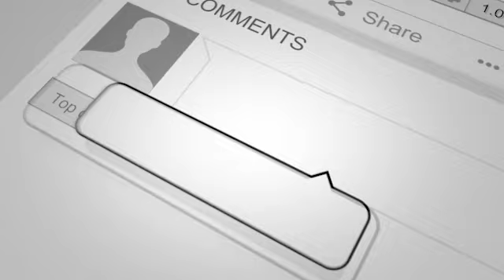मंत्री अशोक चौधरी का बयान, सीएम का निर्देश- बयानबाजी से बचना है-2024 में बीजेपी को हराना है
महागठबंधन की बैठक के बाद भवन निर्माण मंत्री अशोक चौधरी का बड़ा बयान सामने आया है। उनहोने मिडिया से बात करते हुए कहा कि बयानबाजी से बचना है आने वाले समय में भारतीय जनता पार्टी को मुंहतोड़ जवाब देना है यही फैसला हुआ है. सभी लोगों को बोले हैं कि बयानबाजी से बचना चाहिए. हमारा तेजस्वी यादव ने सभी लोगों को कहा है कि बयानबाजी से बचना चाहिए तेजस्वी यादव और नीतीश कुमार दोनों गार्जियन है. ब्लैक को लेकर उन्होंने कहा कि इसका जवाब दो ललन सिंह लालू प्रसाद यादव नीतीश कुमार और तेजस्वी यादव देंगे यह बिल्कुलअफवाह फैलाया जा रहा है गलत गलत बातें फैलाई जा रही है.सुनील जी हमारे अच्छे मित्र हैं कभी-कभी आवेश में आकर कभी कभी कुछ बोल दिए हैं. आपसी प्रेम है कभी-कभी आपस में लोग कुछ बोल देता है महागठबंधन जिंदाबाद. यह राजनीतिक गठबंधन है कभी-कभी कुछ बोला जाता है. सुनील सिंह से मेरा बहुत अच्छा संबंध है उन्होंने खुद बोले हैं कि वह हमारे बड़े भाई हैं लड़ाई है ही नहीं तो सुलह की बात कहां है.